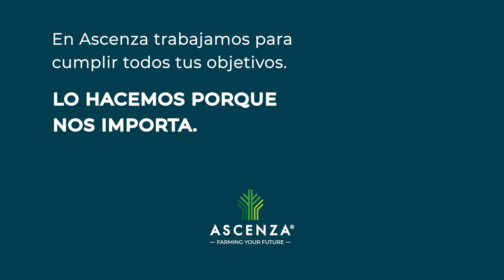¿Qué producto usar para combatir las plagas de suelo en maíz?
Sobre el cultivo de maíz muchas veces nos preguntan sobre qué producto usar para combatir las plagas de suelo en maíz. En este Ascenza Responde te damos la respuesta: EXCENTRO 🔝

Te explicamos sus virtudes ⬇️

EXCENTRO es un insecticida de suelo a base de teflutrin.
Su dosificación de 15 kg/ha facilita su manejo, adaptándose a la maquinaria habitual.
Se incorpora en la línea de siembra, para el control de gusano gris y alambre, entre otros.
Su principal cualidad, frente a otros formulados de este tipo, es que posee una GRANDISIMA capacidad de pasar a efecto vapor, por lo que nos permite un mayor control de las plagas presentes cerca de la semilla, donde colocaremos el producto.